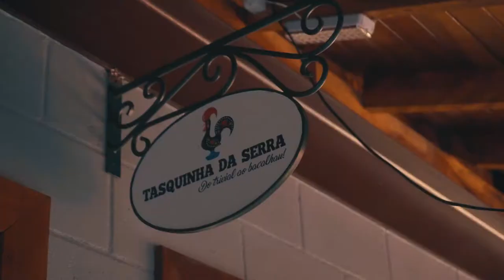DUDA DOMICIANO (Fashion Film) • Serra da Cantareira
Duda Domiciano é dançarina e influencer, essa princesa faz parte do nosso time de assessorados!!!